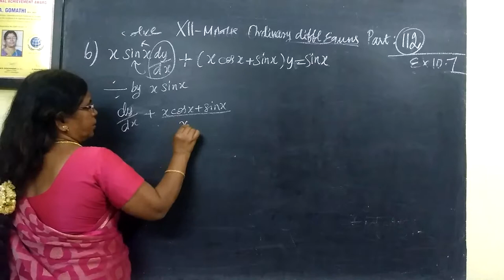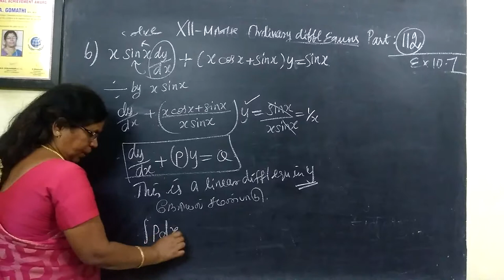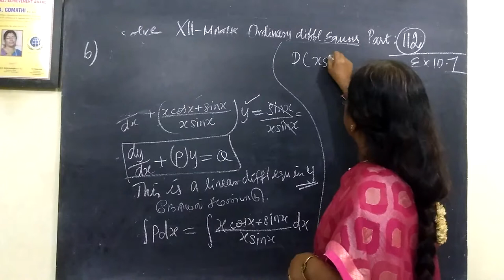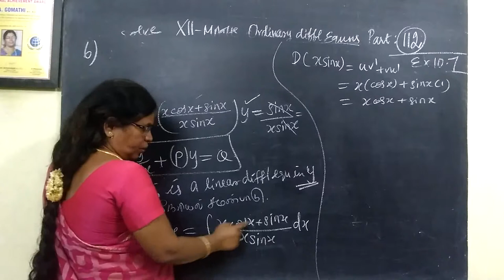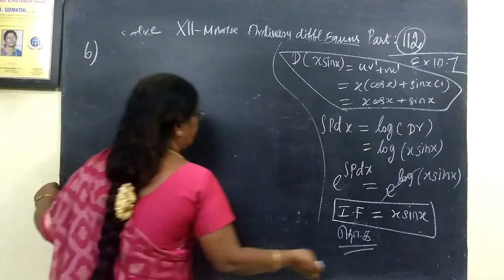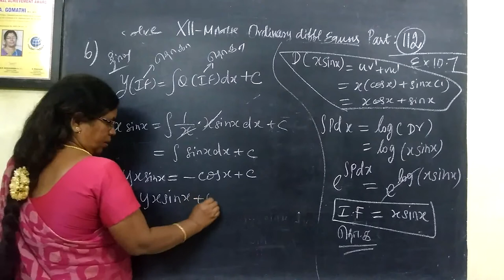12-M [112] Ex-10.7-6 Ordinary diff equns Gomathi maths